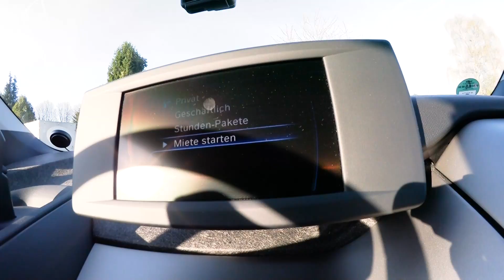BMW i3 PROBEFAHRT und einen FILTER gegessen! SAUBERE LUFT Olé! CHECK UP / MOVE IT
Wir kümmern uns in der Sendung um saubere Luft innen sowie außerhalb des Fahrzeugs. Schonmal den BMW i3 gefahren oder CarGeShared? Wir haben es ausprobiert im wahrsten Sinne des Wortes...

Bei Fragen zum Produkt, kannst du sie gerne in den Kommentaren stellen. Wir versuchen diese schnell zu beantworten.

MOVE IT ist ein YouTube Kanal von PV Automotive. Mit MOVE IT möchten wir Werkstätten, Werkstattinhaber und Werkstattmitarbeiter über aktuelle Themen rund um die Werkstatt informieren. PV Automotive bietet Fahrzeugteile, Werkstattausrüstung und Werkstattsysteme. Diese MOVE IT Folge wird unterstützt durch die u.g. Werbepartner, z.B. über Produktplatzierungen. Wir freuen uns über Anregungen und Feedback zu MOVE IT.

Special Thx für die Unterstützung dieser CHECK UP Folge gehen an MANN FILTER